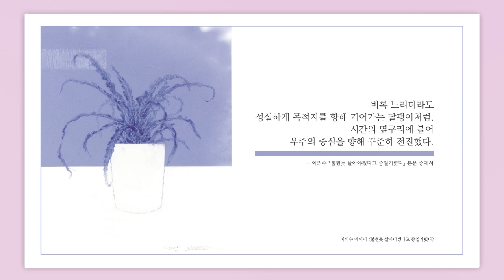이외수 쓰고 정태련 그리다 『불현듯 살아야겠다고 중얼거렸다』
"사는 일 어려울 거 없다고 말들은 쉽게 하지만
세상에서 가장 어려운 일이 사는 일인 줄
불면으로 꽃피워 본 목숨들은 다 알고 있다"

음식으로도 휴식으로도 어쩌지 못하는 마음 깊은 곳의 허기
예민하고 소중한 나를 위해 읊조리는 회심의 한마디

이외수의 한 문장으로 버티는 하루
『불현듯 살아야겠다고 중얼거렸다』